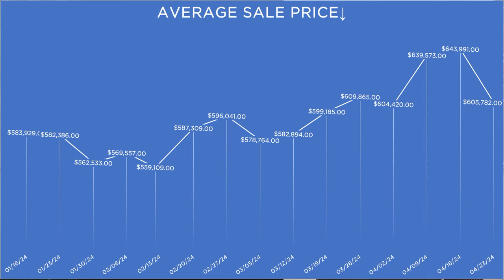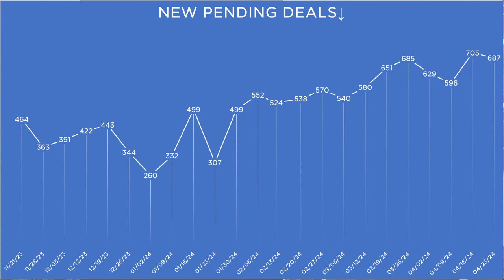3 Weeks of High Mortgage Rates & Signs of Pressure on Portland Real Estate Sale Prices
Is buying a Portland area home NOW a terrible idea?!

Maybe it's better to wait to buy until rates come down?!  How low will rates have to fall to get you interested in buying.

Is there a chance lower rates will lead to a mini-frenzy if buyers come back to the market but sellers are still sitting on the sidelines with mortgage rates in the 2s and 3s?

Want to find out more about Portland's market, or are you interested in buying, selling or investing in Portland Metro area real estate?  I would LOVE to help!

See the insides of some Portland home and what they are selling (or sold)

Ron Milligan - Owner, Managing Broker, Stat Sage
RE/MAX Select

or Facebook!

To search all available listings in Portland click here! 👉

Chapters
00:00 Three Week Climb
00:20 Sale Prices Struggling
01:06 Demand Lagging?
01:33 Why are More Homes Hitting the Market?
02:03 Sellers Discounting
02:23 More Foreclosures?
02:36 Mortgage Rates Still Rising
03:01 Stay Ahead of the Curve!

These statistics are from a consistent market sampling our office performs weekly and pertain to a specific moment in time.  This report is based on information available at the time of recording and is deemed reliable but is not guaranteed.  This is not meant as legal, financial or investment advice.  Always speak with a licensed real estate professional about your unique situation before making any decisions about buying or selling real estate.